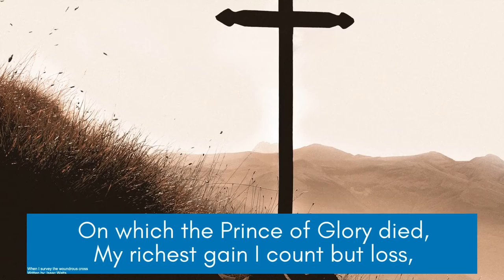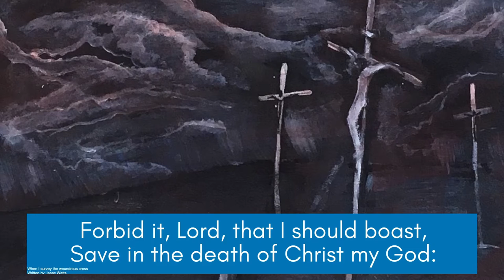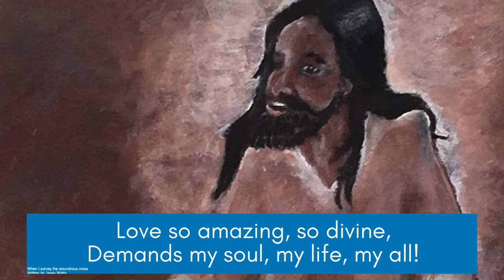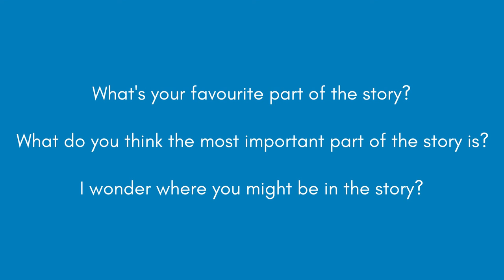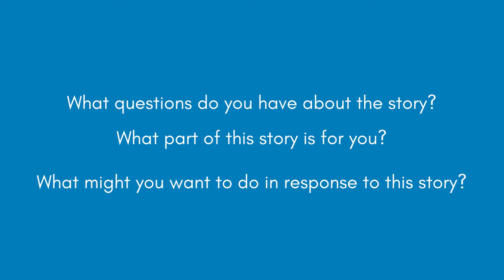Holy Week Reflections - Good Friday?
Part 6 of our 8 day Holy Week Journey taking you through the easter story in small bitesized chunks. Today we look at Mark 15 v1, 15, 22-25, 37, 39. The Death of Jesus.